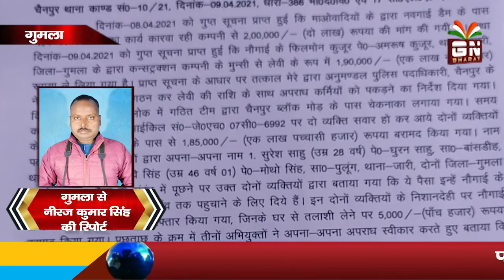माओवादियों के लिए लेवी वसूलने वाले अपराधी गिरफ्तार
गुमला SP ने माओवादियों के लिए लेवी वसूलने वाले तीन अपराधियों को गिरफ्तार किया है

 माओवादियों ने कंस्ट्रक्शन कंपनी से 2 लाख रूपय की मांग की थी